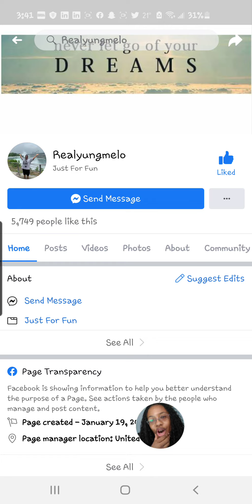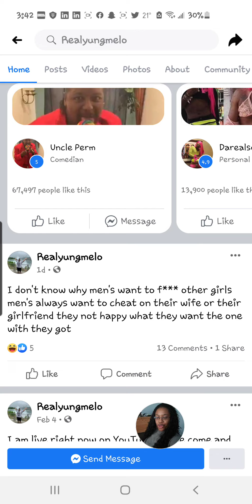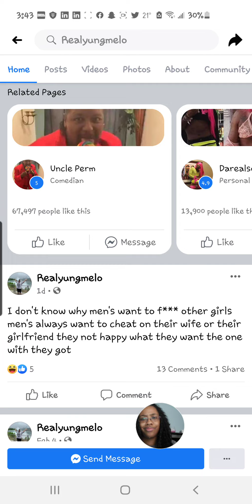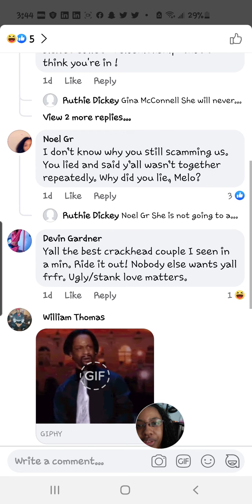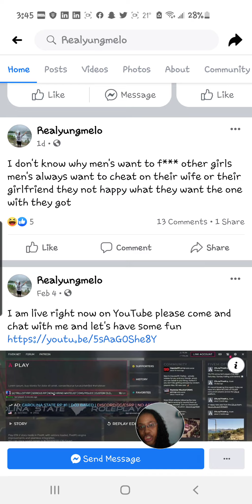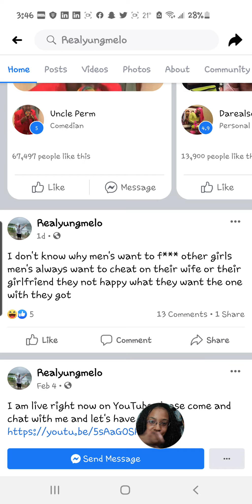More Yung Melo and Raymond drama (another scam)